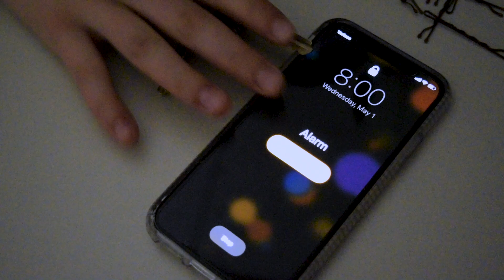What Is College Life Really Like?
What is college life really like? Learn about what it's like to be a college student - from an actual college student! Zoe shows you her experience on campus at the University of Illinois and gives her personal take on what college might be like for you.

Want to learn more about college life? What to expect? How to prepare? Advice? College tips? Our blog helps students find the right school and learn about what college is really like.